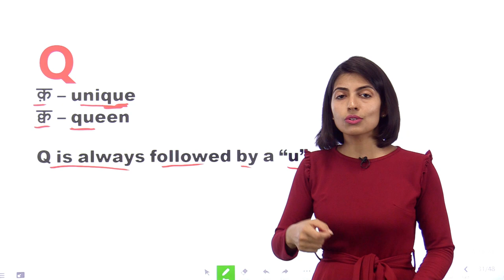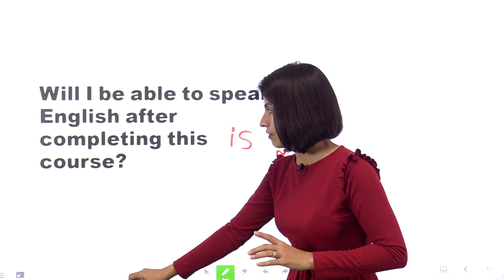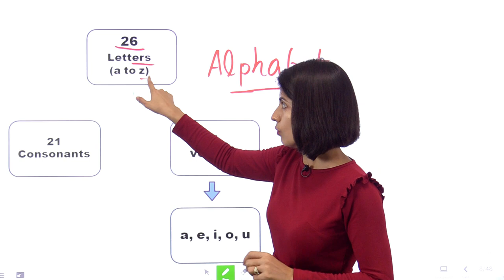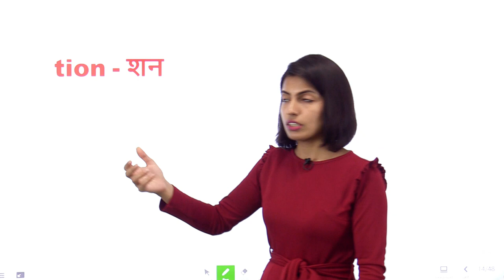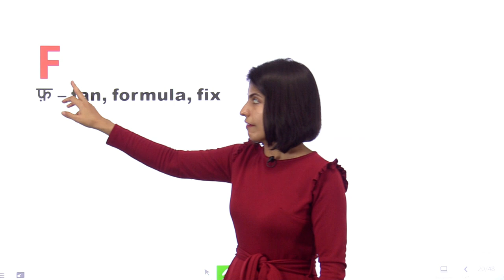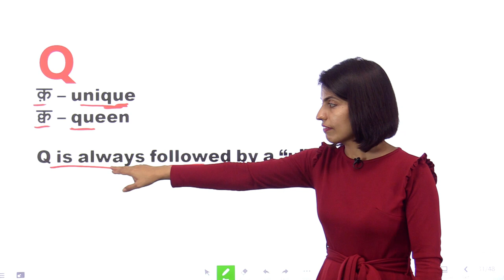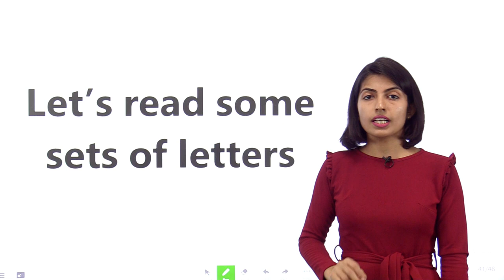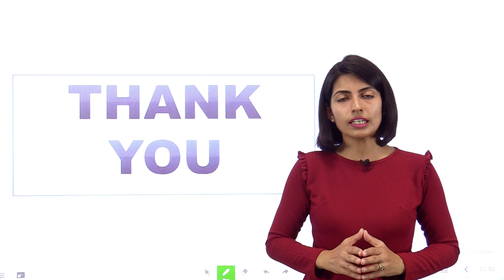Basic English Speaking Course- Demo By Kanchan Mam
Have you registered yourself for this Super amazing - Basic Spoken English Course?
 If not then register yourself now, the course will get start on Monday.

✍🏻Batch Join करने के लिए Play Store से Dhurina App Download करे।

Happy Learning:)